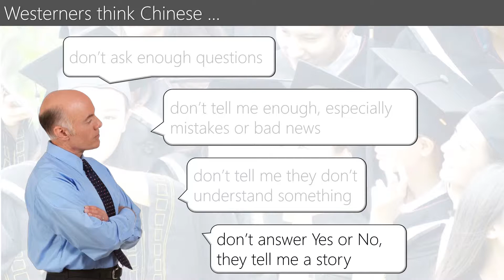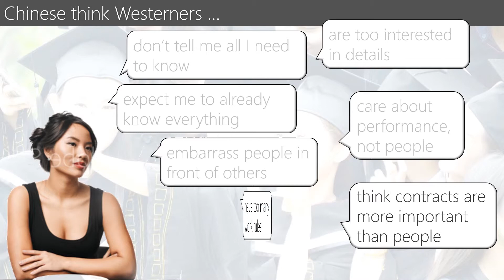What Chinese and Westerners Say About Each Other